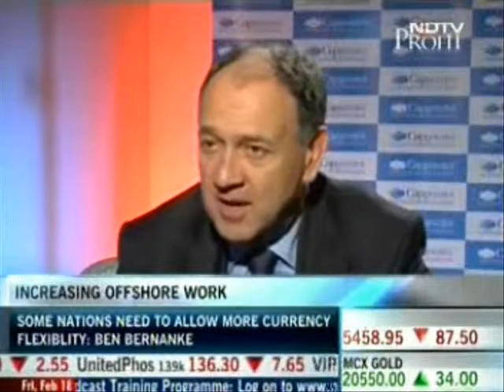2011 02 18 NDTV Profit The Big Interview Capgemini 2/2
This is an interview with Mr. Paul Hermelin, Group CEO, Capgemini on NDTV Profit's 'The Big Picture'. In the interview Paul mentions the impact of the Arab crisis, he says that clients are eager to spend and he also talks about leveraging Indian innovation.